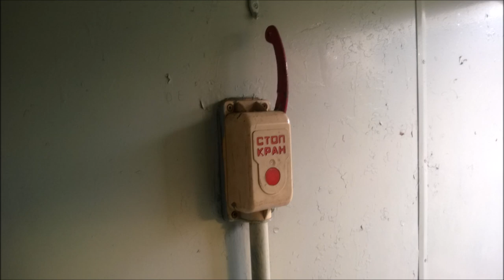Trailer Expedice Rusko Altaj 2015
Po dlouhých 4 letech přichází teaser k videu z naší cesty Ruskem až
do Kosh-Agash a zpět.